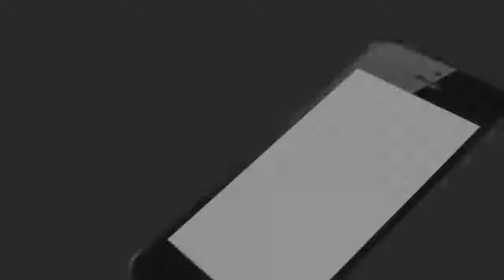ବାଲେଶ୍ବର ବାସୀ ମାନେ ଏଥର ସ୍ବାଭୀମାନକୁ ବଜାଇ ରଖିବେ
ଯେଉଁ ବାଲେଶ୍ବର ବାସୀ ଇଂରେଜ ଶାସନକୁ ହରାଇଥିଲେ ଓ ଓଡିଆ ସଭ୍ୟତାକୁ ସୁରକ୍ଷା ଦେଇଥିଲେ ସେଇ ବାଲେଶ୍ବର ବାସୀ ମାନେ ଏଥର ସ୍ବାଭୀମାନକୁ ବଜାଇ ରଖିବେ.